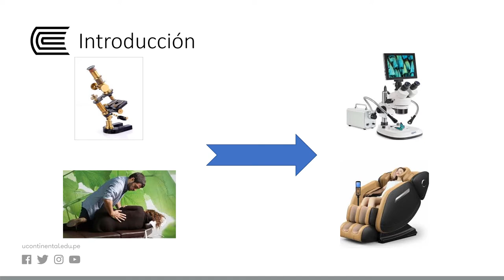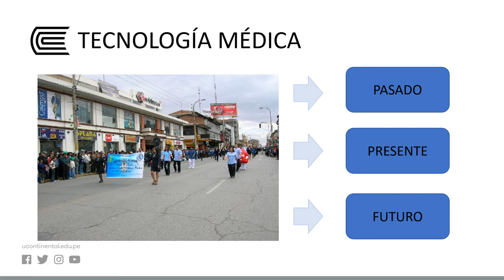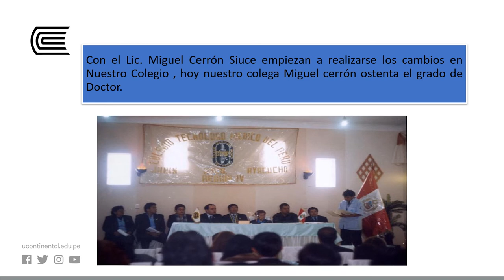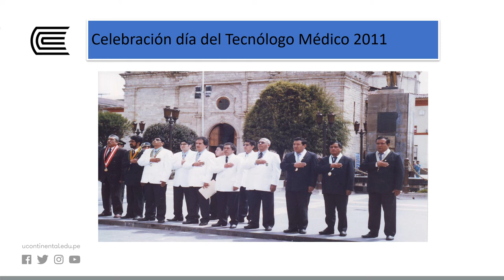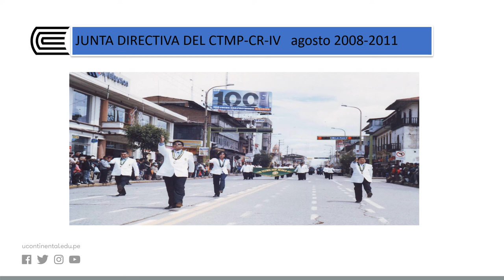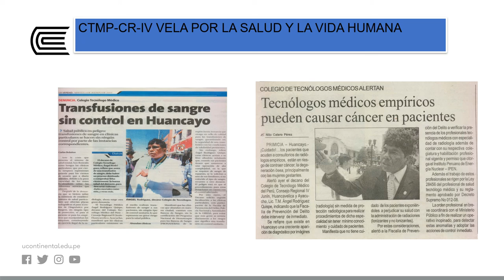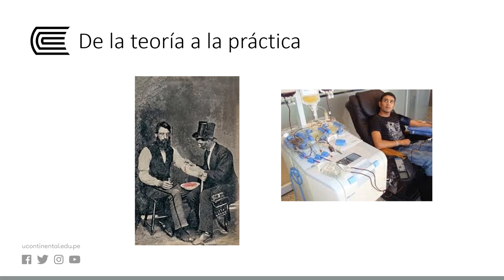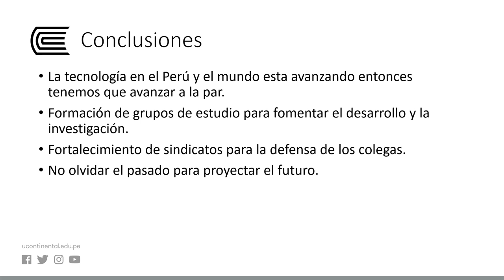Pasado, presente y futuro de tecnología médica